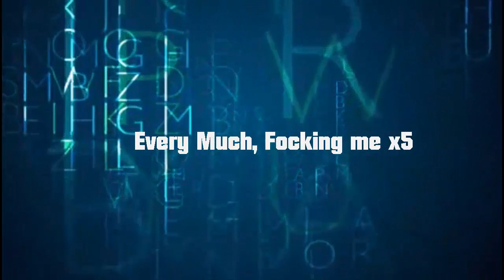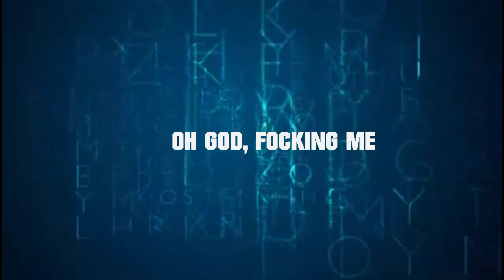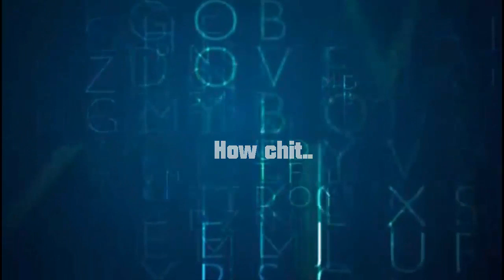Doulast - COCAINE (Oficial Sound)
✖✖WARNING✖✖

♫ ♫ ♫ Alert,
the lyrics video is only provisioning, soon in a few days it will be improved and the official video will .. ♫ ♫ ♫

✉Social Red✉

♫ Lyrics♫ :

♫HOW, YEAH, HOW CHIT.♫

♫EVERY MUCH, FOCKING ME♫

♫SO TO COCAINE.♫

♫ OH GOD, FOCKING ME♫

♫NO HAVE, MONEY♫

♫SO TO COCAINE♫

♫COCAINE♫

♫SO MUCH COCAINE♫

♫SILENT PLIS♫

❤I LIKE❤